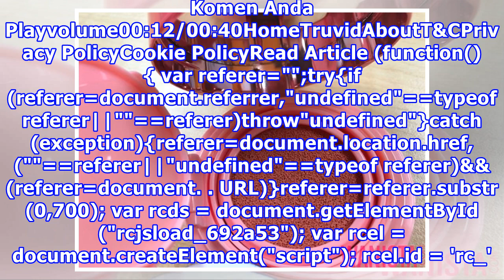Wajah Bertambah Manis Dengan Pemerah Pipi Laneige Cheek Glow Cushion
Wajah yang kusam tampak berseri ditambah pemerah pipi. Untuk itu, Wanista perkenalkan Laneige Cheek Glow Cushion Blusher yang bukan jahaja menambahkan seri malah merawat kulit wajah juga. Laneige Cheek Glow Cushion Blusher menambah cahaya di wajah dan memberikan kesan sihat dengan hanya satu aplikas...